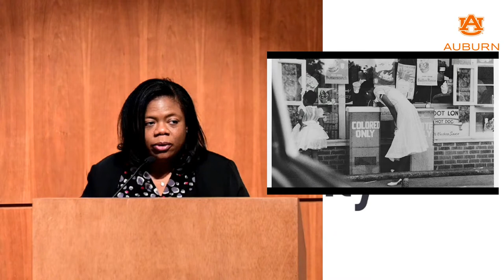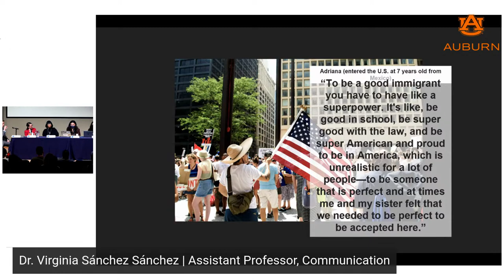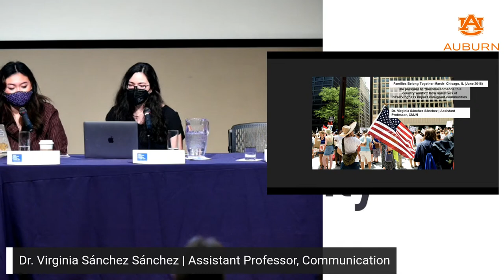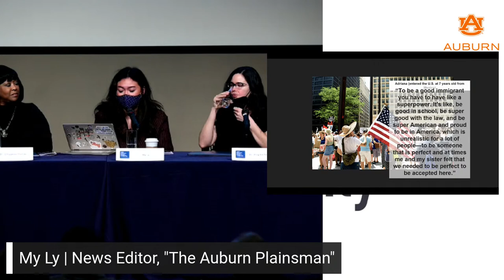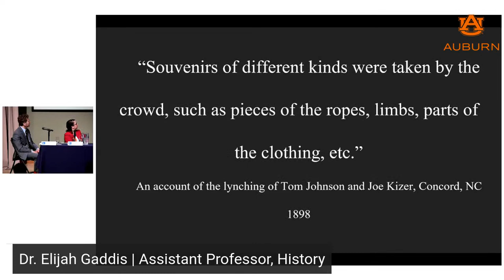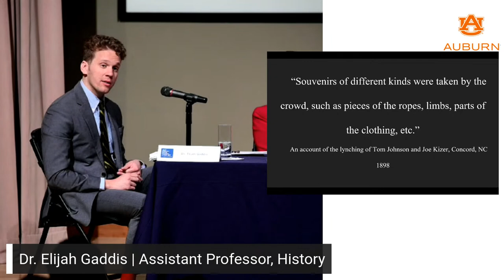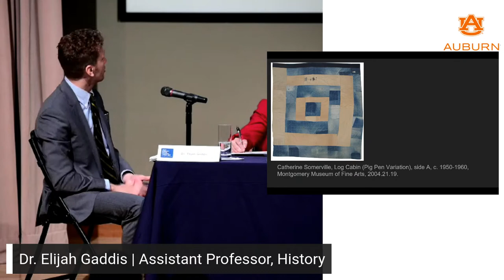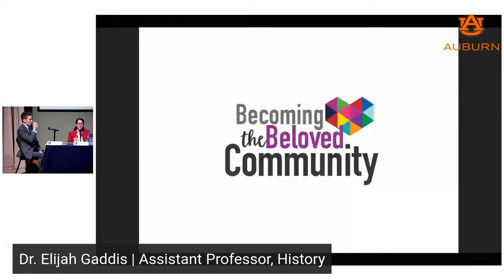"Where Do We Go from Here: Race, Representation, and Community?" Panel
A presentation conducted by guest panelists to commemorate the 54th anniversary of the assassination of Rev. Dr. Martin Luther King Jr.

Panelists: Dr. Robert P. Jones, author, White Too Long the Legacy of White Supremacy in American Christianity; My Ly, News Editor, The Auburn Plainsman; Dr. Chippewa Thomas, Professor, Director Office of Faculty Engagement and Professor of Counseling Education; Dr. Linda Gibson-Young, Professor, Nursing and Outreach Coordinator for School of Nursing; Dr. Virginia Sanchez, Assistant Professor, Communication; and Dr. Elijah Gaddis, Assistant Professor, History